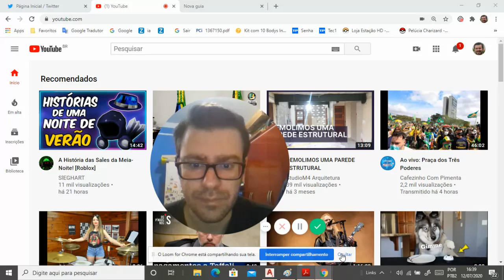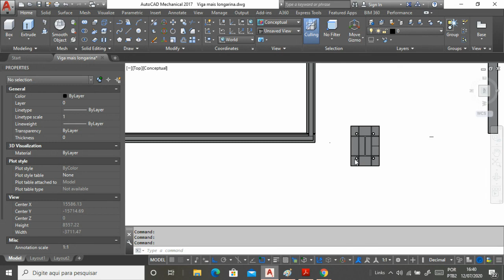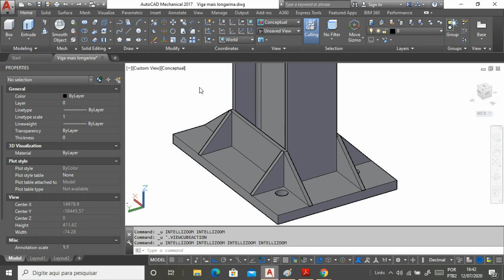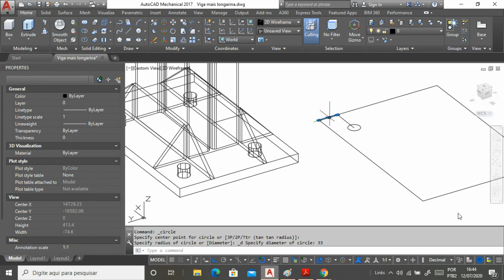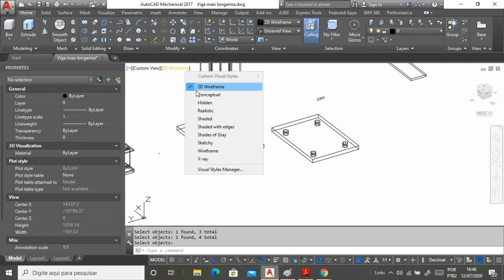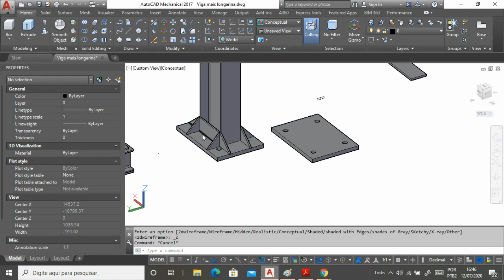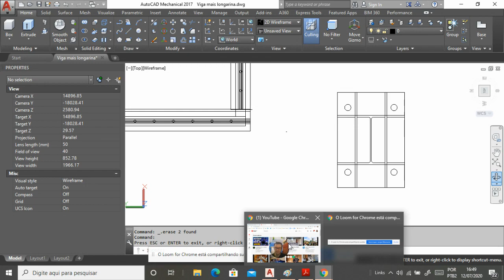Base and Rib Plate of Steel Column | Chapa Base e Reforços de Pilar de Aço